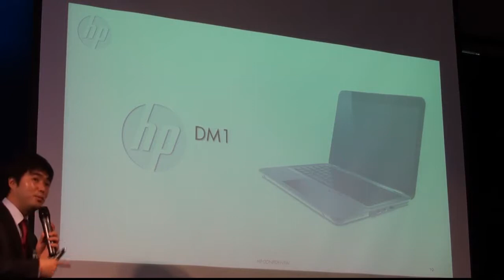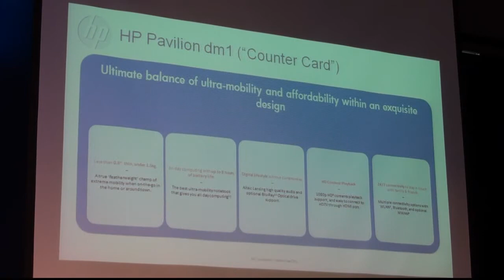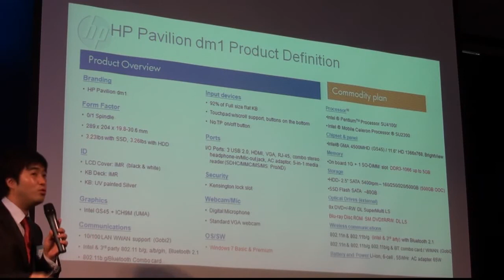2009 HP Korea PSG Press Conference : Part 7/8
2009 HP Korea PSG Press Conference in South Korea - Hyun Soo Park's HP dm1 Introduction (Record : Acrofan)